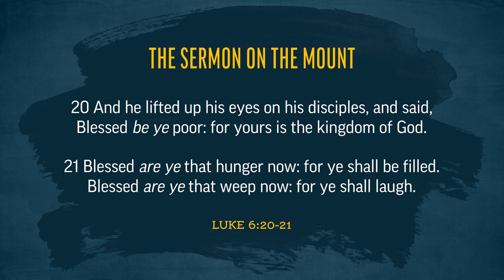The Sermon on the Mount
Josh Matson ponders on the reiteration of Christ's teaching throughout His ministry, from the plains outside of Capernaum.